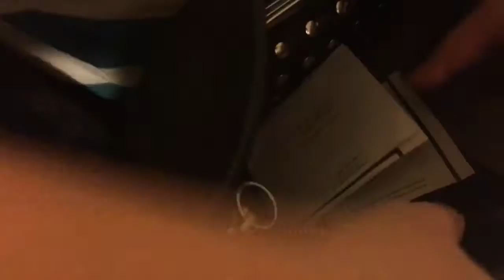The Mom Films 1